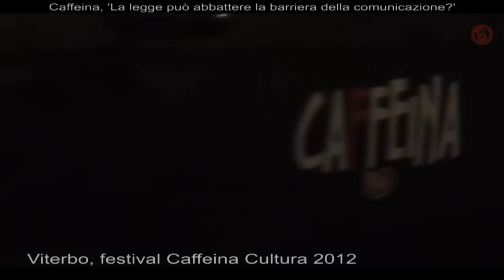Ens, Osservatorio Legalità Viterbo - La legge può abbattere la barriera della comunicazione?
Festival Caffeina Cultura - Viterbo 7 luglio 2012
Ente Nazionale Sordi Viterbo, Associazione Osservatorio Legalità Viterbo
Riprese, montaggio e interviste di Daniele Piovino
La battaglia dell'Ens per una legge che riconosca la loro lingua naturale e il loro diritto a esprimersi e a essere compresi, senza barriere. Una battaglia cruciale per i sordi, che invocano l'approvazione del ddl sul riconoscimento della Lingua dei Segni (LIS) come lingua a tutti gli effetti da parte dello Stato.

Interventi:
Giuseppe Petrucci (delegato Ens Nazionale)
Federica Miralli (Presidente Ens Viterbo)
Giacomo Barelli (Presidente Associazione Osservatorio Legalità Viterbo)
Andrea De Santis (Ens Viterbo)
Roberta de Vito (giornalista)